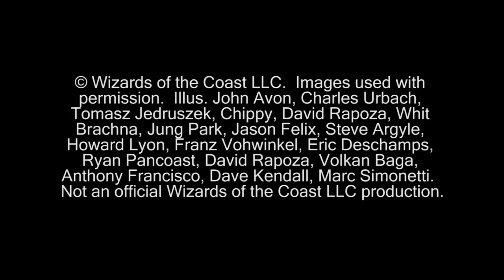"Magic the Gathering" Gameplay UB Control Vs Infect G2 (11-11-2011)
This is the full gameplay of game two between Blue/Black Control and Mono-Black Infect.

KlotzProductions Blog!!!

© Wizards of the Coast LLC.  Images used with permission.  Illus. John Avon, Charles Urbach, Tomasz Jedruszek, Chippy, David Rapoza, Whit Brachna, Jung Park, Jason Felix, Steve Argyle, Howard Lyon, Franz Vohwinkel, Eric Deschamps, Ryan Pancoast, David Rapoza, Volkan Baga, Anthony Francisco, Dave Kendall, Marc Simonetti.  Not an official Wizards of the Coast LLC production.